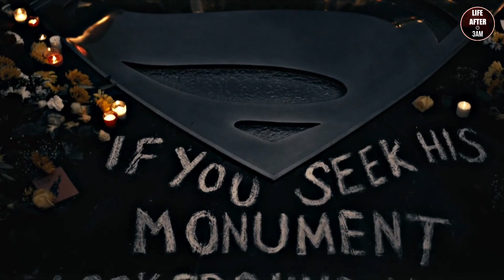Black Superman Status | Snyder cut Superman Whatsapp Status | Zack Snyder's Justice League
Request your favourite songs in the comments :)